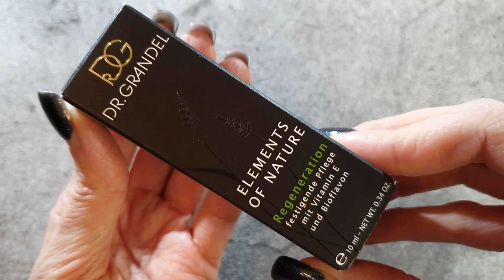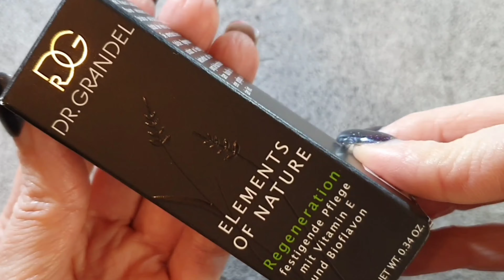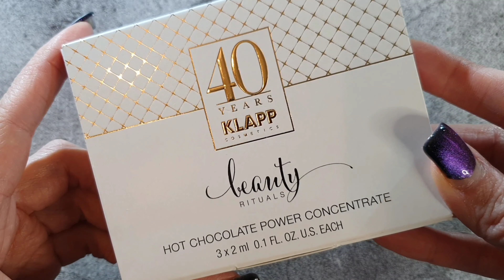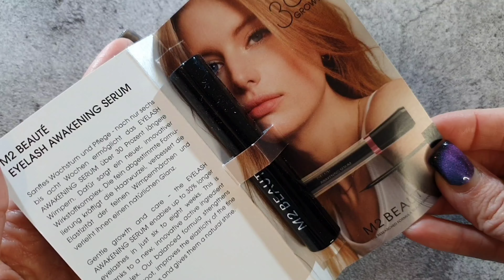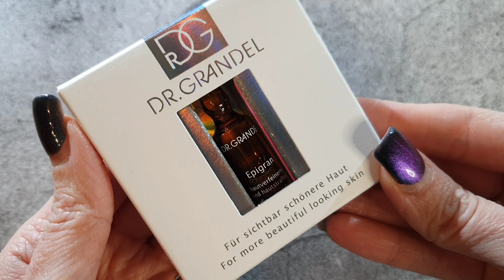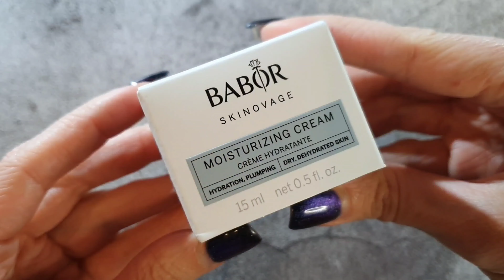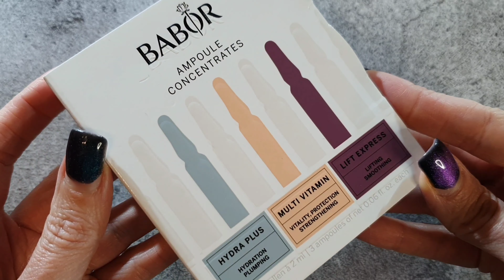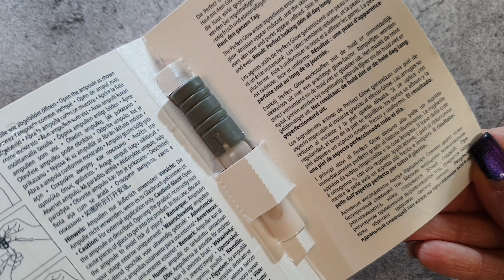KOSMETIKKAUFHAUS | ТАК МНОГО BABOR 🌹ВНУТРИ! НЕОБЫЧНЫЙ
Привет друзья!
В этом видео мы откроем адвент календарь конструктор от немецкого сайта косметики Kosmetik Kaufhaus.
Обычная цена адвента 64€, но я брала его на распродаже к черной пятнице и вышел он в 49.95€.
Обещенное наполнение на 250€
Ваша Анэта
Данное видео не спонсировано.
Ниже пара бонусов для вас ⤵️
БОНУС  50% на первый бокс + welcome подарок от Goodibox по ссылке
БОНУС 5€ на GLOSSYBOX по ссылке
Или просто введите код ANETA-R7T